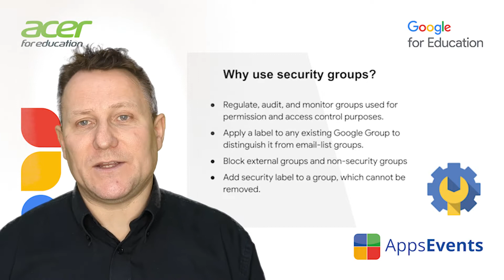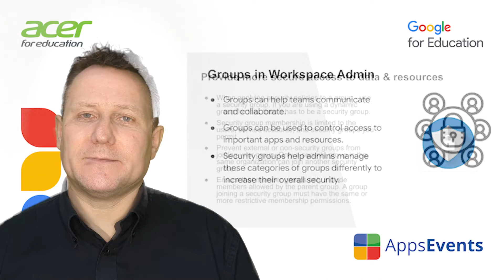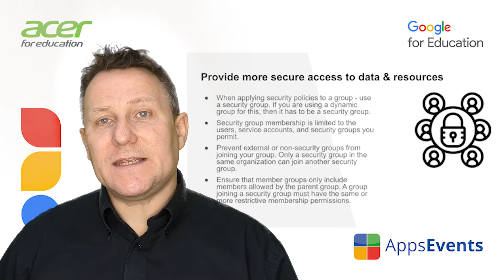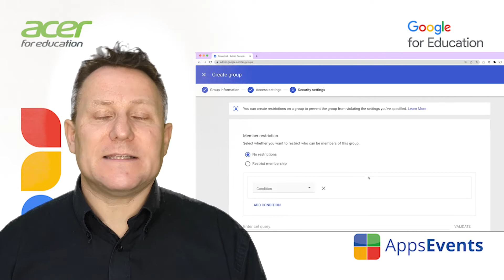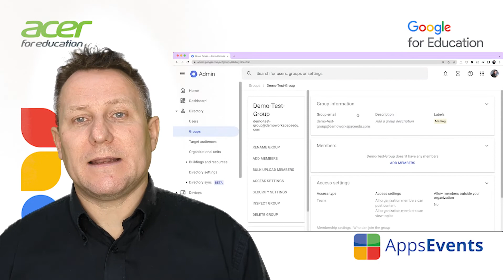Using Security Groups in Google Workspace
Do a full security audit of your Workspace for free

Security groups help workspace administrators easily regulate, audit, and monitor groups used for permission and access control purposes. They enable admins to apply a label to any existing Google Group to distinguish it from email-list groups.  They also provide strong guarantees that external groups (owned outside your organization) and non-security groups in organisation cannot be added as a member of a security group. Also, once a security label is assigned to a group, it cannot be removed.  This video presents a summary of these features and demos from the admin console.